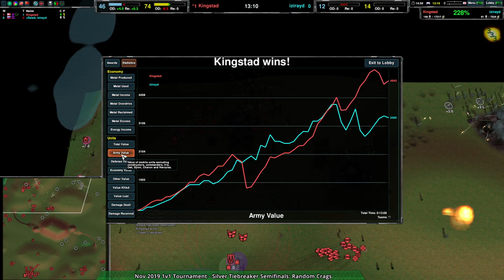2019/11/02 1v1 Tournament Tiebreaker - Zero-K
Semifinals:
Game 1: (1:34) izirayd(Shields) vs Kingstad(Cloaky) on Random Crags v0.6

Game 2: (16:34) katastrophe(Cloaky) vs dyth68(Tanks) on Random Crags v0.6

Finals:
(18:30) Kingstad(Shields) vs katastrophe(Cloaky) on Random Crags v0.6